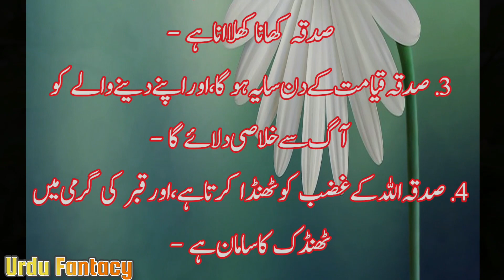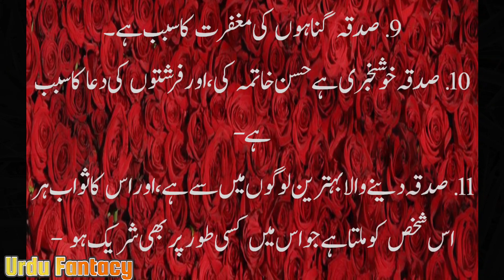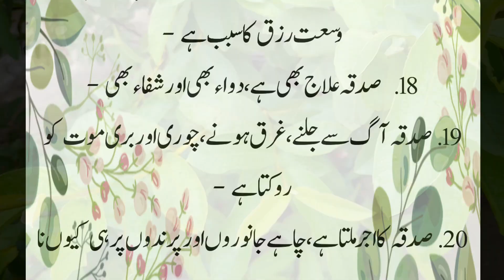Kia Ap Ko Sadqa Ke Fawaid Maloom Hain? | Sadqay Ki Ahmiyat | Sadqay Ka Trika | Urdu Fantacy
fazilat | ahle bait syed aur sadaat ki fazilat | sadaat ki tazeem ki fazilat | sadaat ki azmat | azmat e sadaat by | sadaat ki azmat o fazail | sadat e kiram ki azmat | sadat history | saadat kee fazeelat | sadat e kram ka adab | history of sadat family in urdu | surah baqarah ki fazilat | sadat kram | wazifa for hajat | sadat hassan mantu k kuliyaat | saadat ka martaba | hardoi barahi sadat | har hajat ka wazifa | wazifa for all hajat